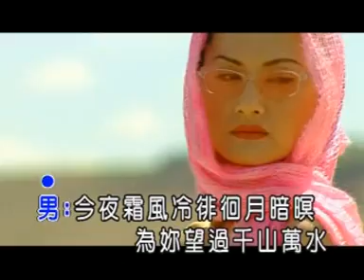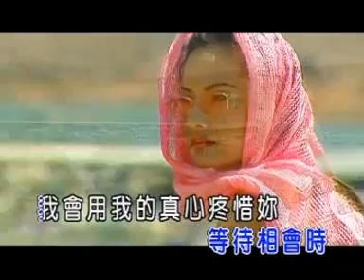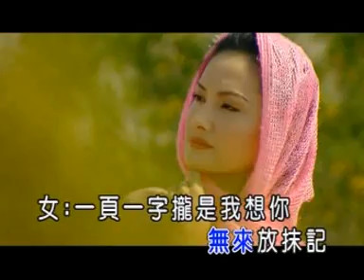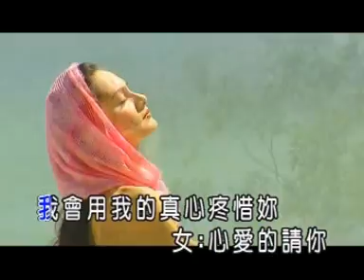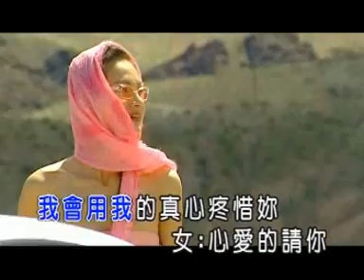高向鵬vs林良歡vs唐儷-永遠伴相隨-KTV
原唱:吳俊宏vs唐儷
此翻唱版本收錄在"高向鵬-扶持"翻唱專輯中